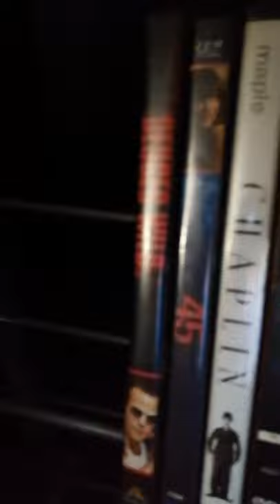Beneath The Gantry Episode 159- Duces Wild Special Features